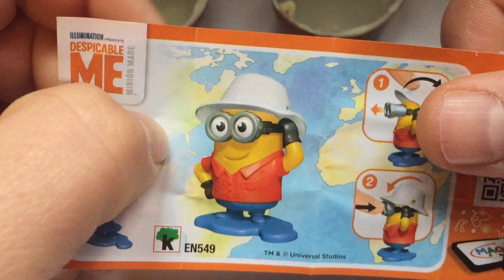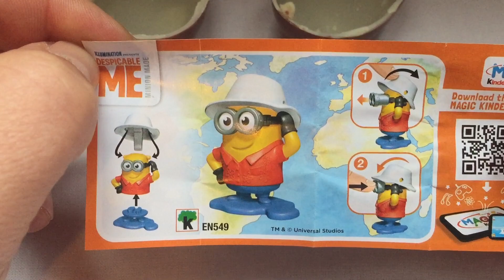Uovo🎁Giochi per ragazzi